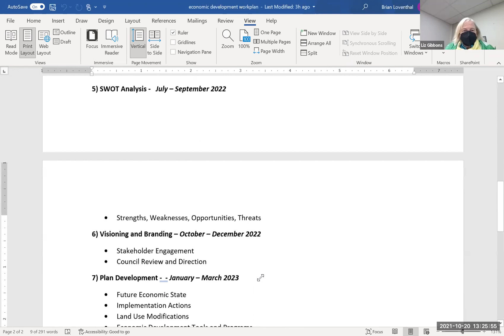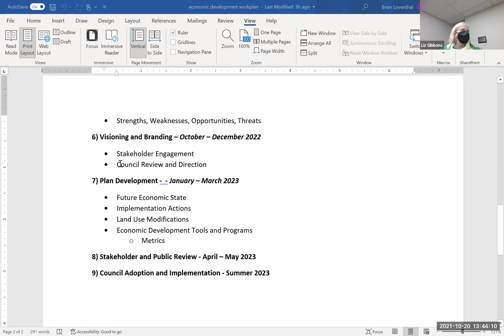October 21, 2021 - Economic Subcommittee Meeting